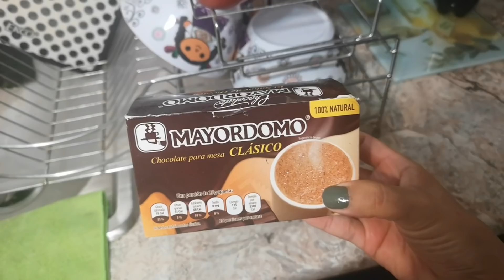Vlog #46 Mole Para Mi Esposo+Fuimos Por Despensa//sara dice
♥♥♥♥♥VÍDEOS SUGERIDOS♥♥♥♥♥